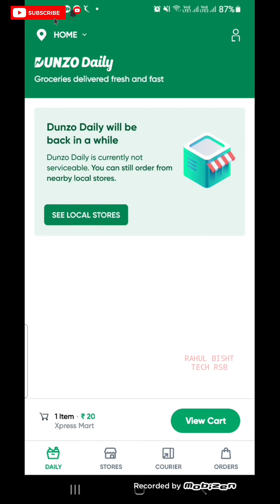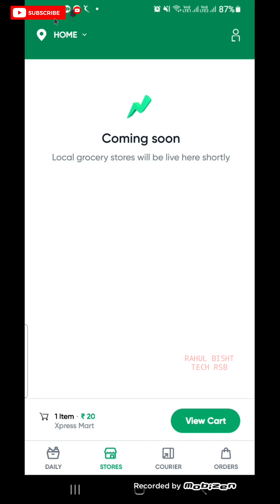tried dunzo app for the 1st time, touba touba touba saara mood kharab kar diya.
tried BLINKIT app for first time, pehli bar blinkit se ghar ka saman mangaya, सोचा नहीं था ऐसा होगा